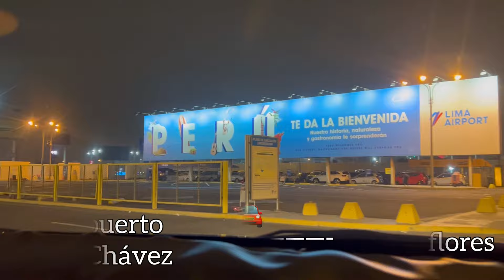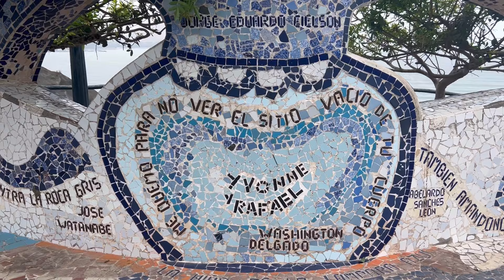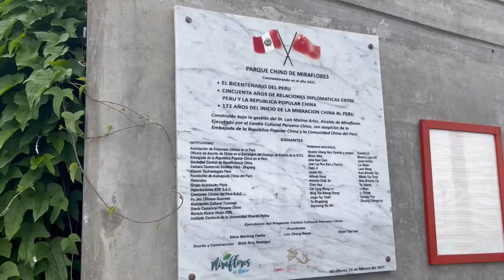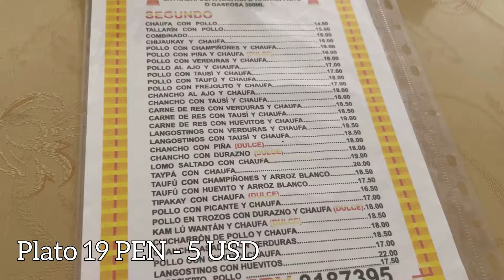GUIA para VIAJAR a LIMA - PERÚ en 1 DIA 🇵🇪ESTO FUE LO QUE CONOCÍ EN LIMA EN UN DÍA ✈️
✅ Sabías que puedes hacer un city tour de forma gratuita por la ciudad de Lima ‼️Reserva tu cupo en el siguiente

VAMOSARECORRERELMUNDO

Lima la capital de Perú, se encuentra Situada en la costa del Océano Pacífico,
es una ciudad de sorpresas y contrastes, pues es el resultado de una maravillosa fusión de diferentes culturas: Las tradiciones europeas y andinas las cuales se funden en sus calles, museos, monumentos y gentes, esta ciudad también llamada la ciudad de los reyes ofrece un sinfín de actividades, atractivos y experiencias para todos los gustos, si así como yo solo tienes un día para visitar esta ciudad, quédate en este video pues te mostraré todo lo que logré conocer en un día recorriendo la capital peruana.